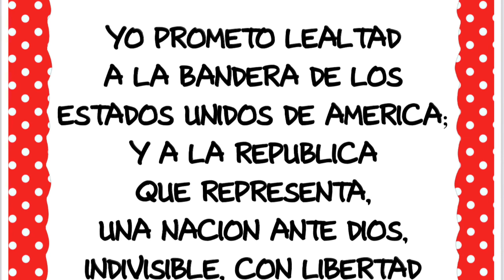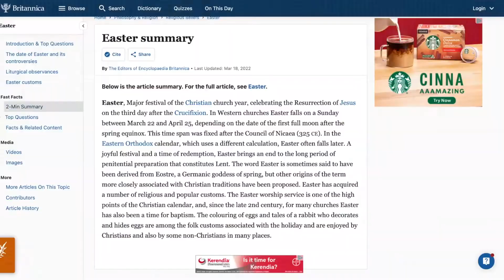4-15-22 Morning Announcements